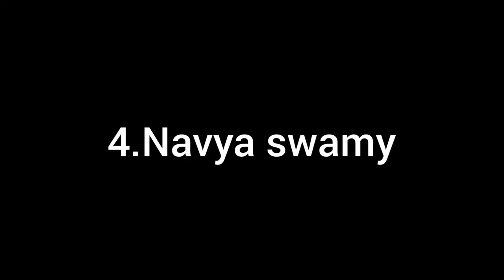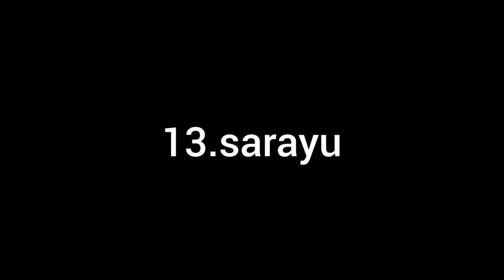Bigboss 5 Finalists|bigboss Final contestants |By Mini factory124